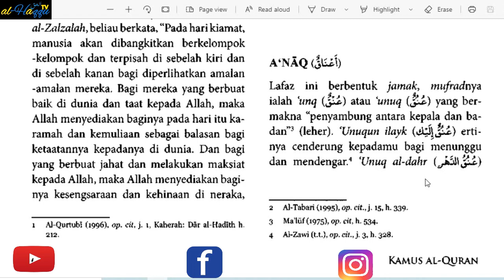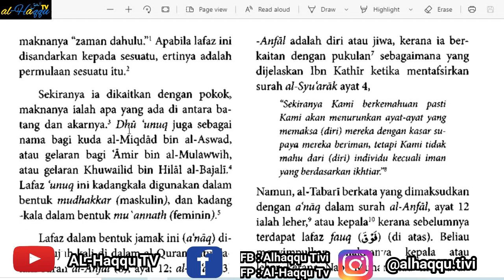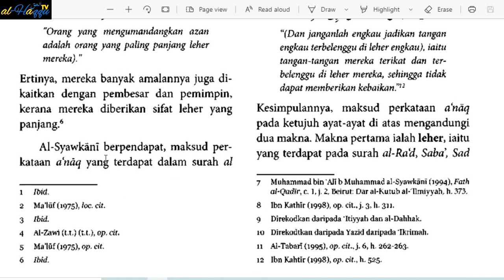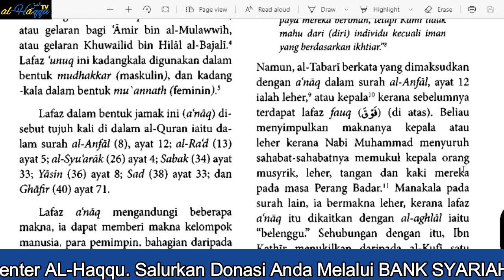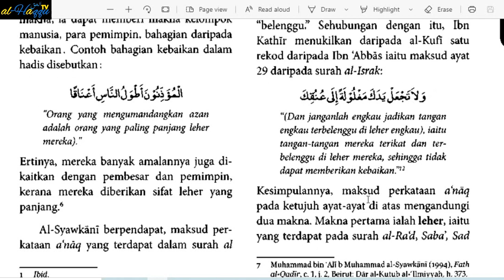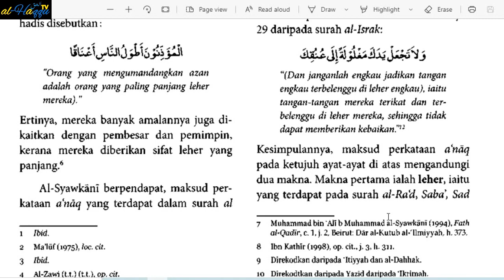AUDIOBOOK I # 6 أَعْنَاقٌ I KAMUS AL-QURAN: RUJUKAN LENGKAP KOSAKATA DALAM AL-QURAN